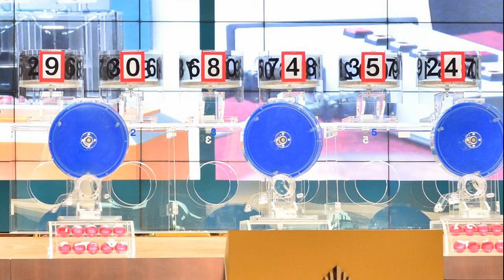ตรวจหวย รางวัลเลขหน้า เลขท้าย 3 ตัว เลขท้าย 2 ตัว งวด 1 มี ค งวดนี้ใครจะได้เป็นเศรษฐีใหม่รับโชคแบบพ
ตรวจหวย รางวัลเลขหน้า-เลขท้าย 3 ตัว เลขท้าย 2 ตัว งวด 1 มี.ค
ตรวจหวย รางวัลเลขหน้า-เลขท้าย 3 ตัว เลขท้าย 2 ตัว งวด 1 มี.ค. งวดนี้ใครจะได้เป็นเศรษฐีใหม่รับโชคแบบพลิกชีวิตรวย 10 ชั้นคงต้องมารอลุ้นตรวจหวยตรวจรางวัลกัน
เมื่อวันที่ 1 มี.ค.65 สำนักงานสลากกินแบ่งรัฐบาล ออกรางวัลลอตเตอรี่ งวดประจำวันที่ 1 มี.ค.65 โดยบรรยากาศบริเวณหน้าสำนักงานสลากกินแบ่งรัฐบาล สนามบินน้ำ ที่มีแผงขายลอตเตอรี่ พบเซียนหวยมาจับจองซื้อเลขเด็ดกันอย่างคึกคัก งวดนี้ใครจะได้เป็นเศรษฐีใหม่รับโชคแบบพลิกชีวิตรวย 10 ชั้นคงต้องมารอลุ้นตรวจหวยตรวจรางวัลกัน
เลขครูบาศรีวิชัยครบรอบ83ปีมรณภาพ เลขเด็ด1/3/65 รวมหวย เลขเจ๊อ๋อ90ล้านแม่ย่างูซวง หวยคำชะโนด หวยเจ้าแม่ดัง เลขคนบันเทิงอาลัยแตงโม

เลขเด็ด งวด 1/3/65 วันที่ 1 มี.ค. 65 วันความหวังของนักเสี่ยงโชค รอลุ้นสำนักงานสลากกินแบ่งรัฐบาลออกผลสลากฯ ท่ามกลางสถานการณ์โควิด-19 รุมเร้า และสถานการณ์โลกจ่อสงครามรุนแรง รัสเซีย-ยูเครน ที่น่าเป็นห่วง ขณะที่คนไทยยังเฝ้าติดตามคดีการเสียชีวิตของดาราสาว แตงโม นิดา อย่างสุดช็อกถึงปมการเสียชีวิตที่แท้จริงสุดอาลัย โดยงวดนี้นักเสี่ยงโชคแฟนหวยลุ้นเลขเด็ด หวยดัง หวังลุ้นเฮรับทรัพย์
-เลขครบรอบ 83 ปี วันมรณภาพของครูบาศรีวิชัย
-เลขเดือนกุมภาพันธ์ 28 เลขวันวาเลนไทน์ 14 คอหวยยังคงตามต่อ
-เลขเจ๊อ๋อ90ล้าน จุดธูปขอโชคแม่ย่างูซวง หลังงวด 17 ก.พ.65 พาเฮเต็มๆ งวดนี้ ได้เลข 683
คลิกตรวจรางวัลทั้งหมดได้ที่นี่
-เลขอาลัยแตงโม นิดา ขายดีทุกหมายเลข 24 วันตกเรือ ซึ่งตรงกับวันพระพอดี เลข 26 วันพบร่าง เลขอายุ 37,38 ขายเกลี้ยง เลข พ.ศ.เกิด 2527 เลข 3 ตัว แตงโม นักเสี่ยงโชคลุ้นดาราสาวให้โชค 024,037,038,527,026
-เลขรถนำร่างแตงโมส่งสถาบันนิติเวชฯ รถตู้หมายเลขทะเบียน 1 กศ 5641 กรุงเทพมหานคร , เลขเรือ 25

-เลขคำชะโนด สาวถูกรางวัลที่ 1 รวย 12 ล้าน มาแก้บนพ่อปู่ศรีสุทโธแม่ย่าศรีปทุมมา แห่ส่องขันน้ำมนต์ผู้โชคดีชอบเลข 379
-เลขเด็ด ท้าวเวสสุวรรณโณ(ท้าวเวสเศรษฐี) วัดจุกกระเฌอ เลขหางประทัด 723,79
-เลขไอ้ไข่วัดวัดโป่งเกลือ พะเยา ให้โชครางวัลที่ 2 งวดนี้ เลขหางประทัด 500 – 69

-เลขอ่างน้ำมนต์ไอ้ไข่วัดโบสถ์ราษฎรศรัทธา อ่างทอง 548 เลขธูป 988
-เลขอ่างน้ำมนต์ฤาษีเณร 1,2,4,7,8,9 จับกลุ่มกันคือ 41 97 และ 82
-เลขพญาเต่างอย 68, 67, 94

-เลขแม่น้ำหนึ่ง เน้นเลข 4-9 ฟัน 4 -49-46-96 และเลข 3 ตัว 496 เลขธูปปู่ 792
-เลขเจ๊ฟองเบียร์ 34, 38, 39, 735 ฟัน 3 เลขสองตัว 30 – 31 – 37 – 38 – 938
-เลขเจ๊นุ๊ก บารมีมหาเฮง 999 ฟัน 8 ย้ำ 39 – 38 – 58 – 81 – 84 – 14 – 814-815

หวยคนบันเทิง
-เลขเด็ดข้างเรือ วัดป่าสว่างธรรมหรือวัดศิริพร 13,31 – 37 – 41 เลขธูป 379 – 973
-มนต์สิทธิ์ คำสร้อย เลขที่ชอบ 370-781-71 เลขซื้อกับป้าแมว ดาวพระศุกร์ 69-77
-เลขขันน้ำมนต์คำชะโนด แม่ณเดชน์ คนเห็นเลข 217-620 – 98 ไหว้ปู่อือลือ พญาศรีสัตตนาคราช
-เลขน้องมะลิ เล่นดีดลูกแก้ว โพล่งเลข 5-2